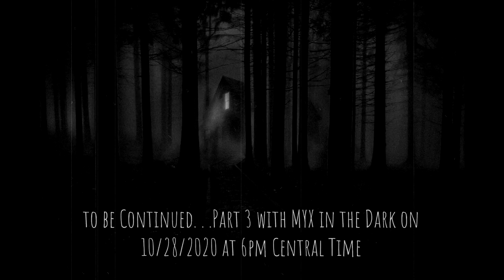TRUE Scary Ghost Story - This Story Begins with a House Part 2 - TalesFromTheAbyss87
Here is PART 2 of a story from a 10 year old girl and her experiences with strange phenomenons while living in a home located in Forest Lake, Minnesota.

NOTE: For the ultimate experience, please dim down the lights and listen to this story on a good pair of earbuds/headphones.

Storyteller 1: Leng Vang

Storyteller 3: MYX In The Dark

My stories are now available on these other Podcast platforms!